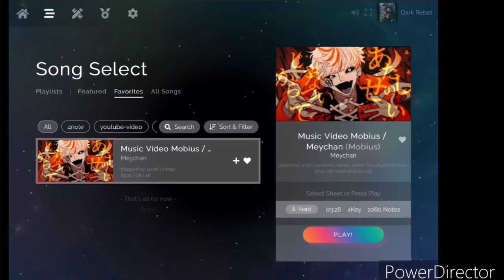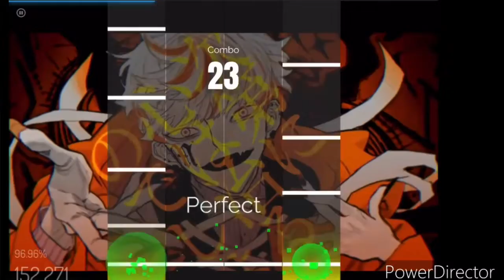Music Video Mobius / Meychan—Rhythm Plus